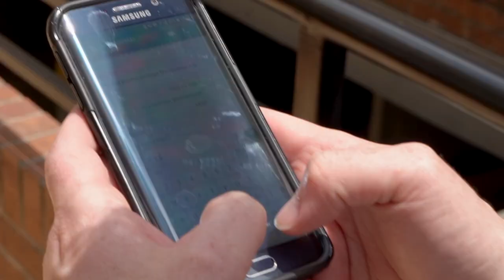Con las TIC podemos vivir nuestras ideas con creatividad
El programa Institucional del Ministerio de las Tecnologías de la Información y las Comunicaciones (MinTIC), presentará, este 11 de octubre, las buenas noticias que tiene el Ministerio TIC para todos los colombianos y más historias de personas que viven sus ideas y las desarrollan con ayuda de la tecnología.

“Más TIC, Mejor País” puede sintonizarse este domingo 11 de octubre por los canales regionales en los siguientes horarios: Canal Capital, 9:30 a.m.; Telepacífico, 12:30 p.m.; Canal TRO, 3:30 p.m.; Teleantioquia, 3:30 p.m.; Canal Institucional, 5:00 p.m.; Telecafé, 6:00 p.m.; Canal Trece, 6:30 p.m.; Telecaribe, 5:30 p.m.; y Teleislas, 7:00 p.m.